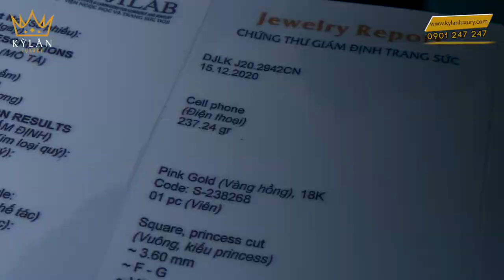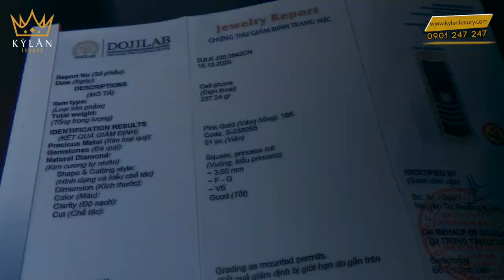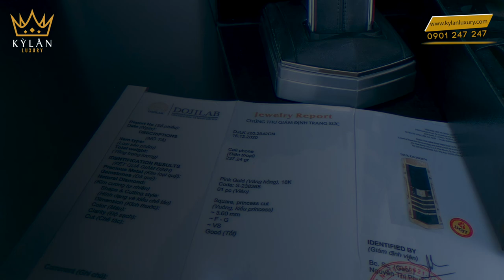Vertu Signature S Full Gold Full Diamond Ziczac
TẤT CẢ SẢN PHẨM CỦA KỲ_LÂN_LUXURY ĐẢM BẢO 3 TIÊU CHÍ
✅ Nguyên bản
✅ Nguyên zin

💯 BÁC MUỐN ⁉️‼️
✅ Lên chức